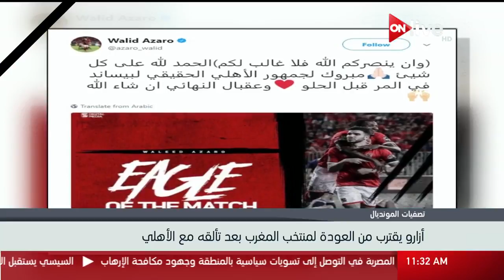النشرة الرياضية ـ الثلاثاء 24 أكتوبر 2017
الموقع الرسمي للقناة  ..